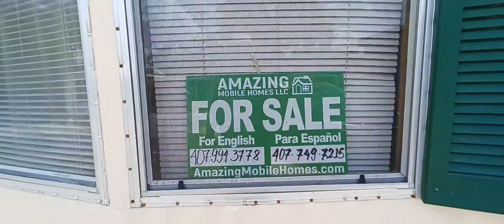Se Vende Lindo Mobile Home de 2 Dormitorios 1 Baño en Davenport, Florida 33837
Joe Rivera

641 Grandin Drive
Davenport, Florida 33837

2 Dormitorios 1 Baño

750 p/c

2002

Comunidad 55+

$548 MENSUAL POR EL LOTE Y POR LAS AMENIDADES DE LA COMUNIDAD

Precio $36,500

Cortesía de
Juan
Amazingmobilehomes.com